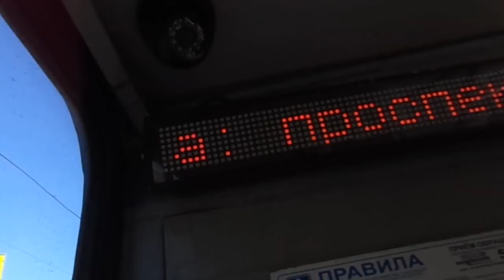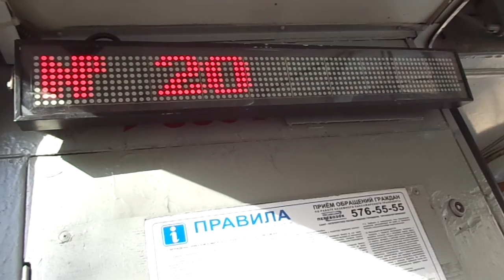Трамвай "3460 по 20 через аллею по Культуры" в Петербурге 11-***: ЛВС-86К-М 3460 по №20 (16.04.21)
Трамвай ЛВС-86К-М, бортовой 3460, следующий по маршруту №20.
Видео снято на участке: проспект Культуры (от ост. "пр. Культуры" до ост. "пр. Культуры, 26")
Дата съемки: 16 апреля, 2021 в 16:58.